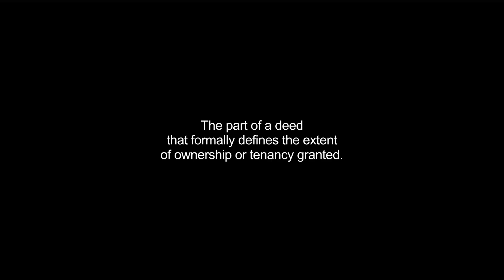habendum video Dictionary meaning and pronunciation